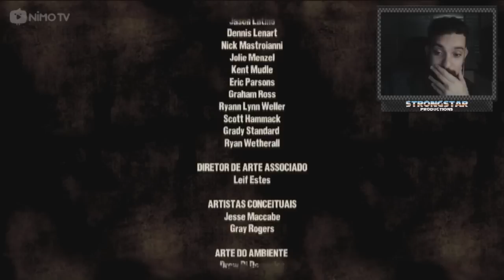THE WALKING DEAD: A TELLTALE GAME SERIES (1º TEMPORADA) - EPISÓDIO 3!!!